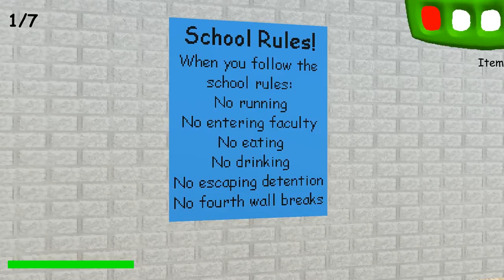КАЗАЛОСЬ БЫ, ПРИЧЕМ ТУТ ШКОЛА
Сегодня мы поиграем в страшный хоррор (нет), где мы находимся в школе и убегаем от поехавшего учителя математики Балди. Игра baldi's basics in education and learning прямо перед вами. Сорь, что долго не было видео. Исправим)